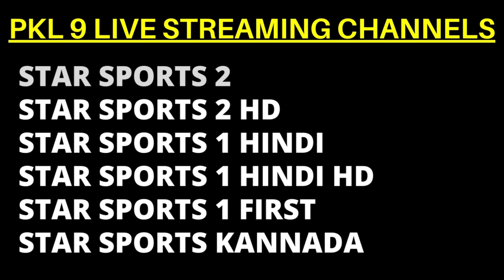Pro Kabaddi Season 9 Live Telecast Channels List Announced | PKL 9 Live Streaming TV & Mobile App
(Kabaddi Star)